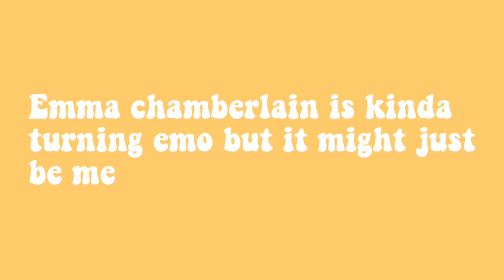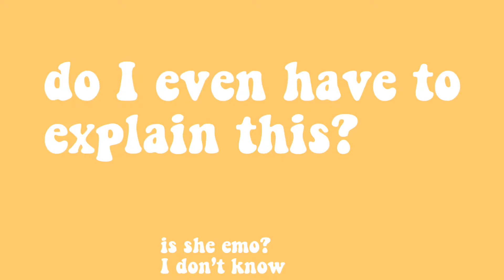emma chamberlain is turning emo